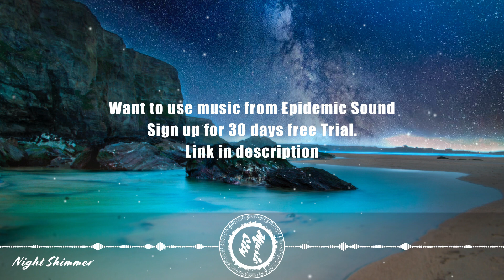Tape Machines - Night Shimmer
▶ Track: Tape Machines - Night Shimmer